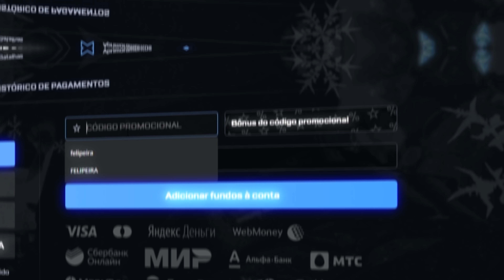Fazer dinheiro 💰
4k pls. Highlight de CS:GO pra vcs!